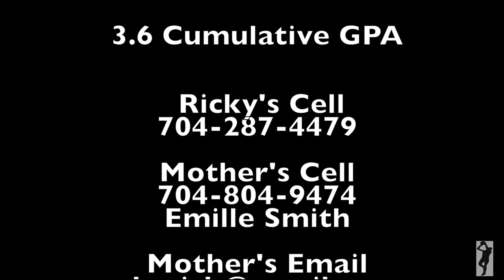Ricky Smith #58 & #52 Mallard Creek HS Mid 2015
This video is about Ricky Smith #58 & #52 Mallard Creek HS Mid 2015